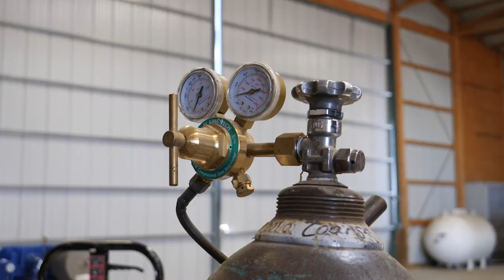Making a Battle Axe (Very Bad)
Turn on subtitles for explanations. Over the holidays I sometimes build... um... medieval... tools for fun. This time I make a sketchy axe out of a disc (agricultural) which should be made of some pretty tough steel.

1. (0:00) A Simple Feeling - Alge
2. (2:07) Sunset Trails - DJ Williams
3. (5:48) Frisk - Au.Ra